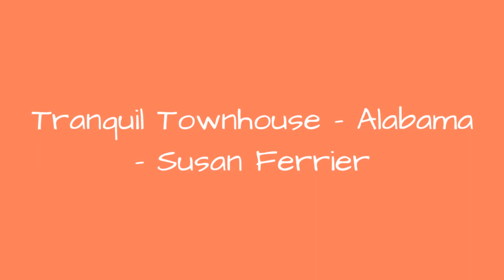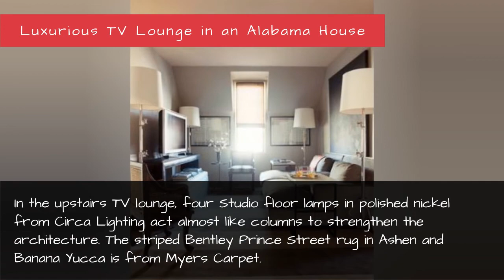Tranquil Townhouse - Alabama - Susan Ferrier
Designer Susan Ferrier mixes a neutral color palette with  a few bold gestures to create a Zen-like home.